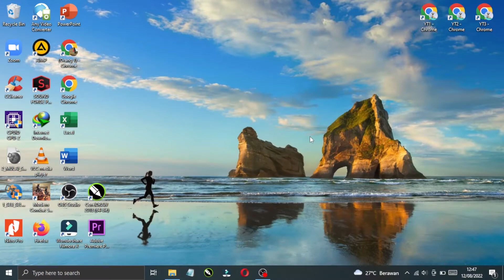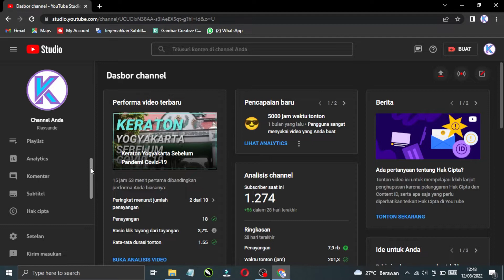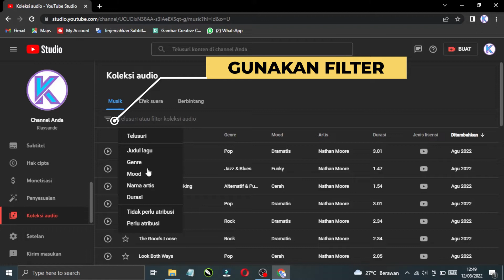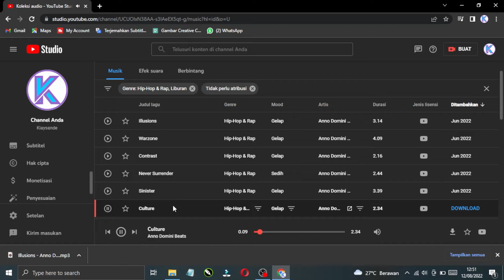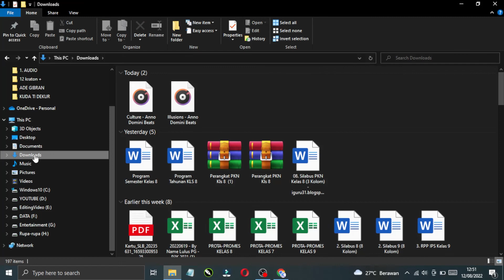Cara Mencari Backsound No Copyright Terbaru 2022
Kita perlu hati-hati dalam mengisi backsound untuk video kita, bisa-bisa salah dalam memilih backsound video kita tidak bisa dimonetisasi oleh youtube. Untuk itu video tutorial kali ini mengenai cara mencari backsound no copyright.